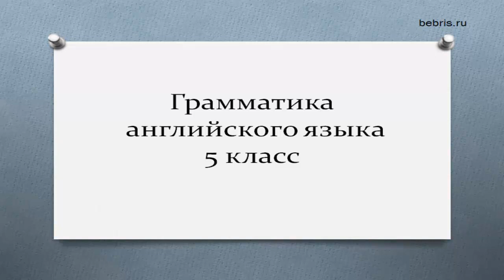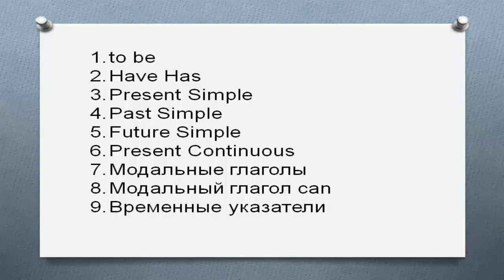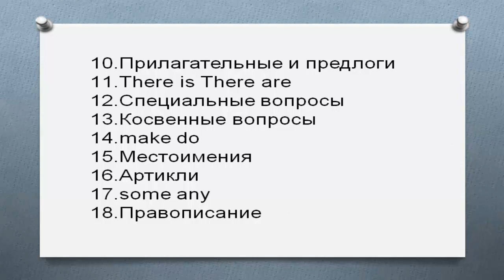Грамматика английского языка 5 класс